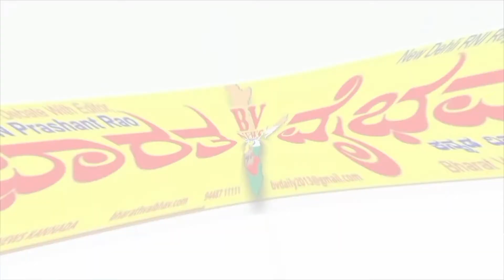Ramadurg ರಾಮದುರ್ಗದಲ್ಲಿ ಪೊಲೀಸ್ ಪಥ ಸಂಚಲನ